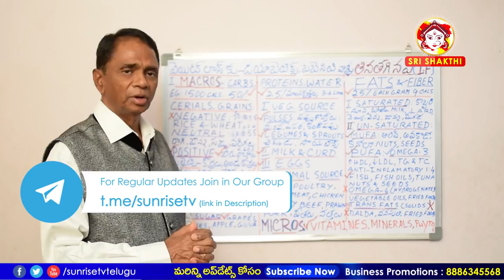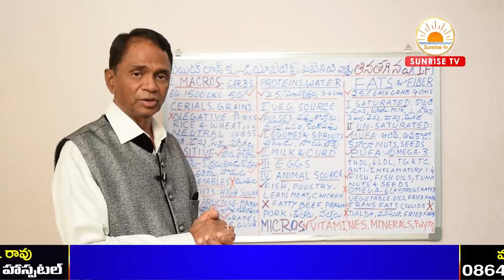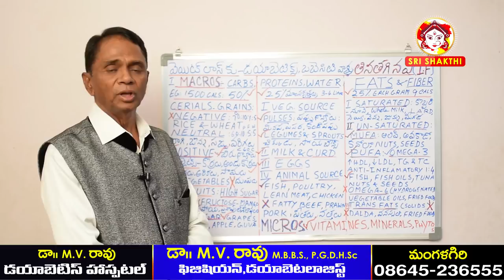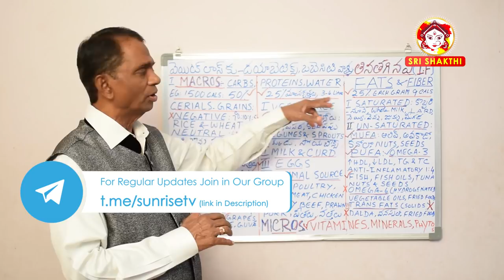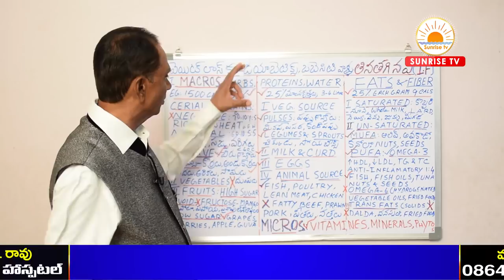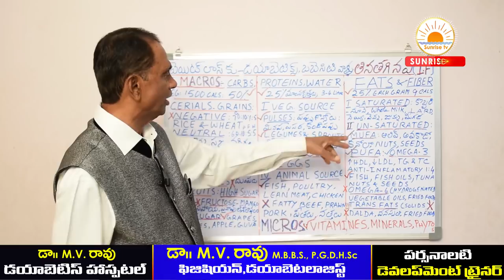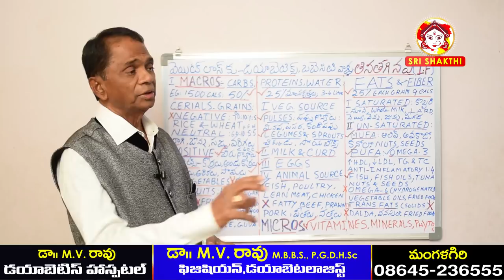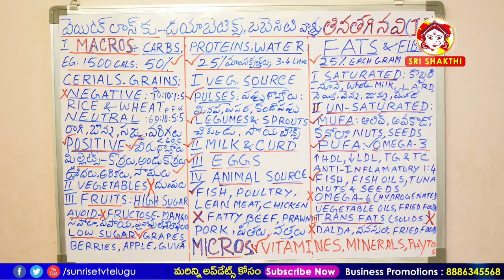అధికబరువు, షుగర్ వ్యాధి తగ్గడానికి రోజు తినాల్సిన ఆహారం | Weight Loss Telugu | Diabetes Telugu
షుగర్ వ్యాధి ఉన్నవాళ్లు రోజు తినాల్సిన ఆహారం | Say Goodbye To Diabetes | Diabetes Telugu

Say Goodbye To Diabetes Forever - Iɴsᴜʟɪɴ ɴᴏʀᴍᴀʟɪᴢᴇs ᴛʜᴇ ʙʟᴏᴏᴅ sᴜɢᴀʀ ʟᴇᴠᴇʟs, ʙᴜᴛ ʙᴇꜰᴏʀᴇ ʏᴏᴜ sᴛᴀʀᴛ ᴛʜɪs ...
Searches related to goodbye to diabetes
leek cure diabetes
diabetic leek recipes
leek water for diabetes
leek roots for diabetes
say goodbye to diabetes
six days diabetes cure
no more diabetes
home remedies for diabetes permanent cure

 sugar control tips in telugu
 how to control sugar level in telugu
sugar patient diet in telugu
sugar patient food in telugu
sugar patients food list in telugu
 how to prevent diabetes naturally in telugu
diabetes cure in telugu
diabetes in telugu
 sugar telugu
sugar tips in telugu
sugar
diabetes telugu
cure for diabetes type 1
cure for diabetes type 2
permanent cure for diabetes
cure for diabetes found
cure for diabetes 2017
type 2 diabetes cure breakthrough
diabetes cure naturally
how to cure diabetes in 30 days
how to prevent diabetes naturally
diabetes prevention foods
causes and prevention of diabetes
prevention of diabetes type 1
prevention of diabetes type 2
how to reduce diabetes naturally
how to prevent diabetes type 2 with diet
how to reduce diabetes by home remedies
diabetes causes
diabetes wiki
diabetes signs
diabetes definition
diabetes treatment
diabetes meaning
type 2 diabetes
diabetes food chart
what foods to avoid with diabetes
diabetic food list indian
diabetes food list
sugar patient diet chart in hindi
fruits for diabetes
diabetes diet in marathi
diabetes diet menu
how to control diabetes with indian food
diabetes treatment at home
diabetes treatment naturally
new diabetes treatment
diabetes treatment in ayurveda
diabetes treatment in marathi
diabetes treatment in hindi